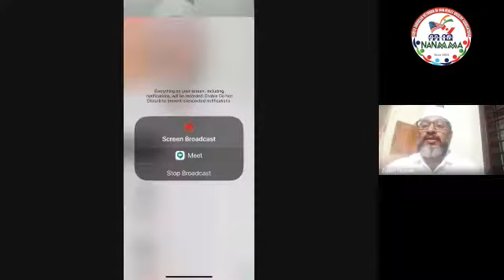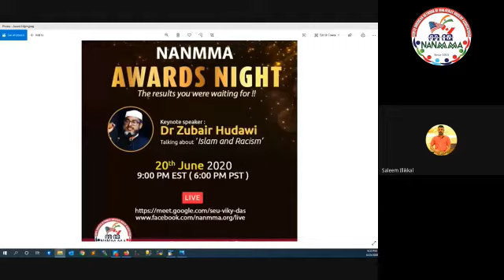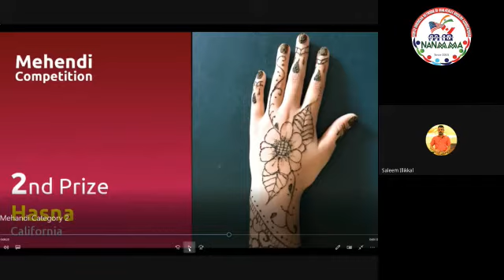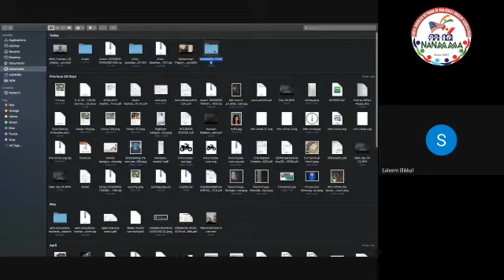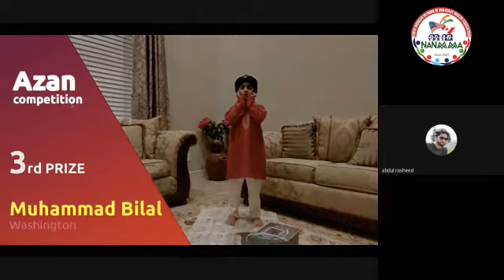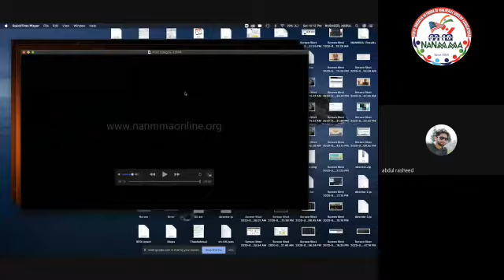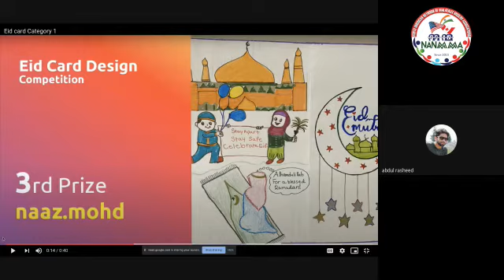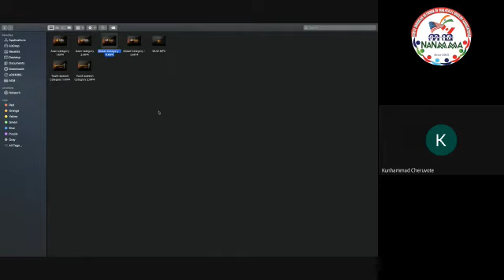NANMMA AWARD NIGHT PROGRAMME